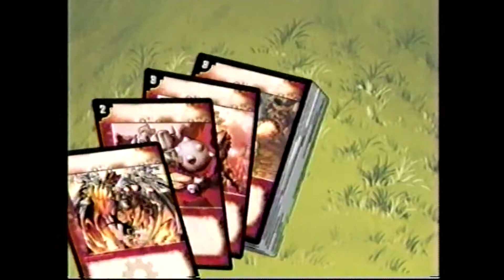Toonami Intro/Bumpers (Duel Master/D.I.C.E.)